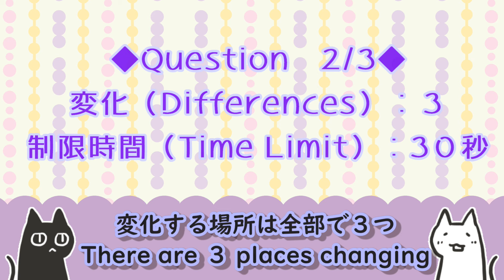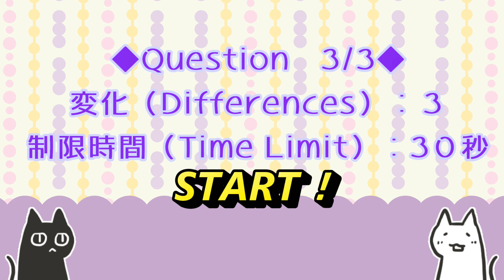長い長い犬のアハ体験 ★ 【AHA Experience】 Lovely Long Long Dog's Spot the difference Quiz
長い長い犬の穏やかなAHA体験です＊´ω｀＊
暇つぶし等にサクッと脳トレクイズをどうぞ～

□効果音・背景素材提供サイト様□
　切なくて、温かい… written by 蒲鉾さちこ
　Lets take it easy written by Make a field Music